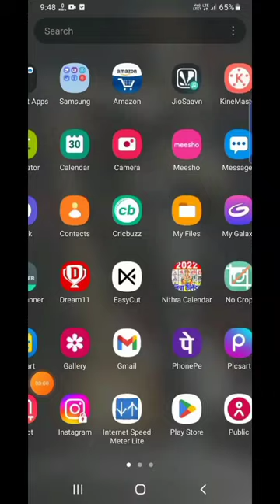Samsung galaxy a12 solve speaker problems